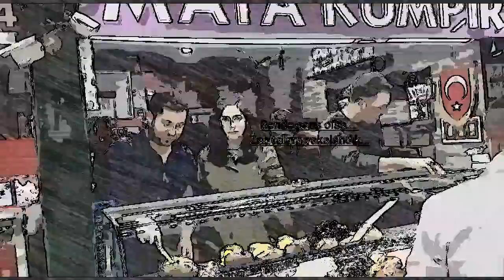Maya Kumpir | Zabıtalara Yakalandık!